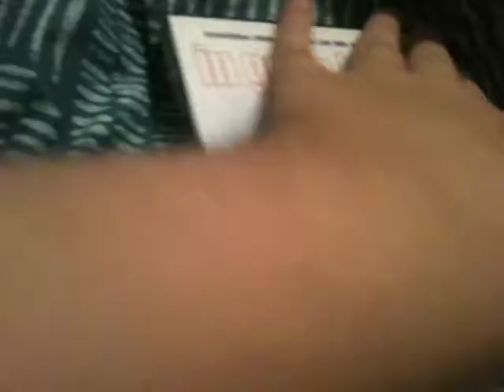DVD Suprise Video #111 1/3/19